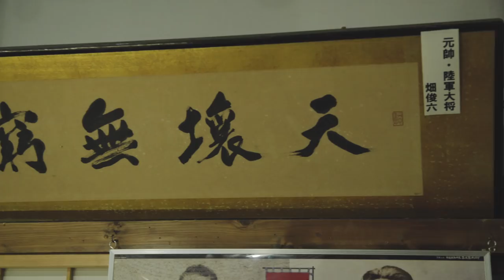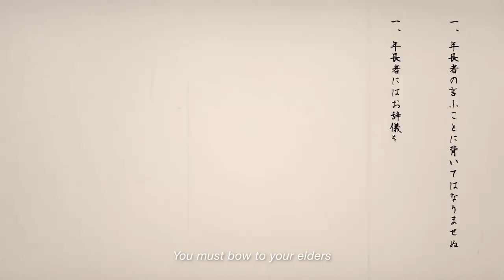SAMURAI SPIRIT TOURISM : Legacy of Aizu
We will announce the latest updates.